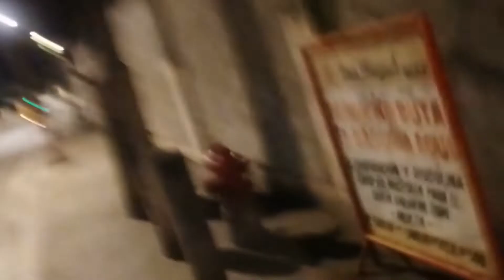Monday of December After Christmas Weekend Let's Go!!!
I'm just trying